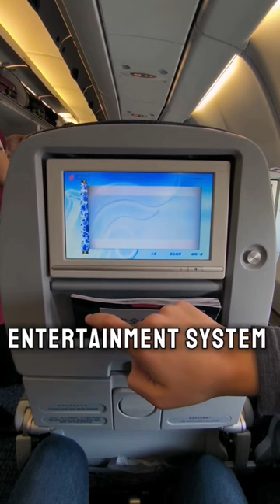Would you fly with Air China? From Barcelona to Phuket - AirChina Economy Class Review (Part 1)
Hi everone ☀️

We flew from Barcelona over Beijing to Phuket, Thailand.
We booked our flight with Air China and since it was the first time using this Airline, we did a Airline Review, so that you know what to expect.